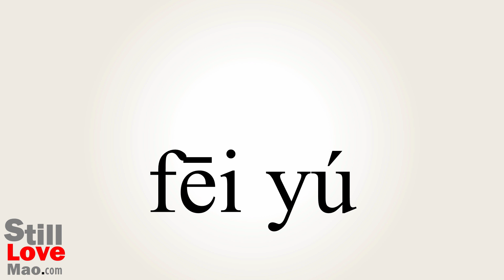How to Say Sprats in Chinese